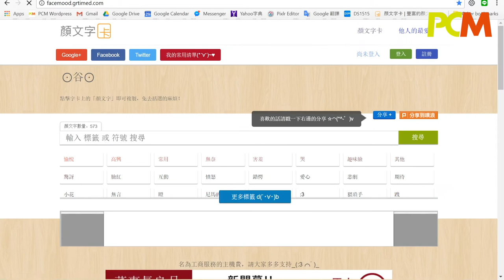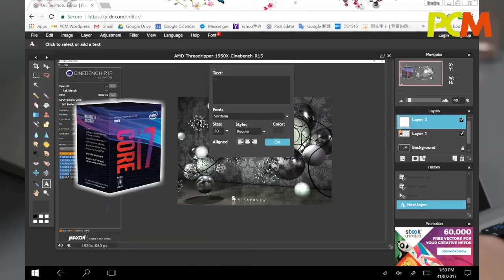7 吋迷你 Notebook GPD Pocket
筆電可以細成點？呢部運行 Windows 10 嘅 GPD Pocket 就只有 7 吋屏幕大小，放在口袋不佔空間。不過到底佢嘅性能掂唔掂？等呀粗幫你試清楚。